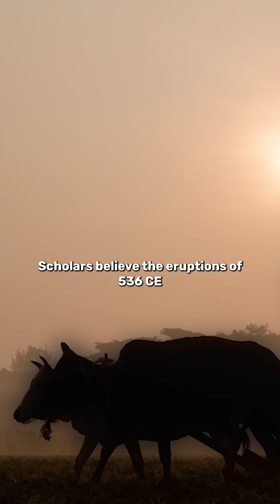What Was The Late Antique Little Ice Age?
Flip to any chapter in the human story, and you'll find that peace and prosperity are the exception, not the norm. However, of all the times to be alive, one year is particularly prominent in the history of misery: 536 CE.